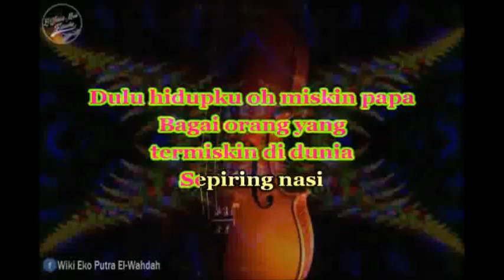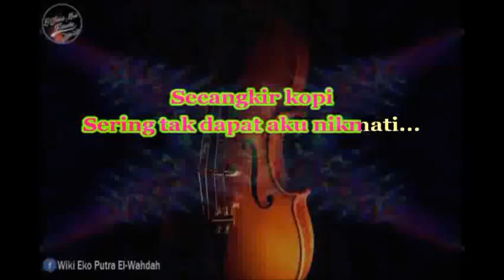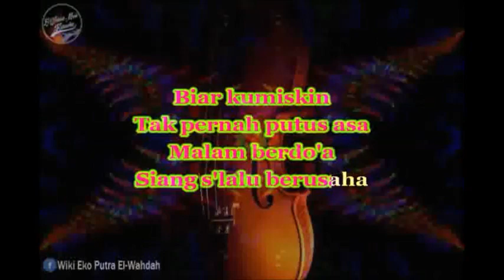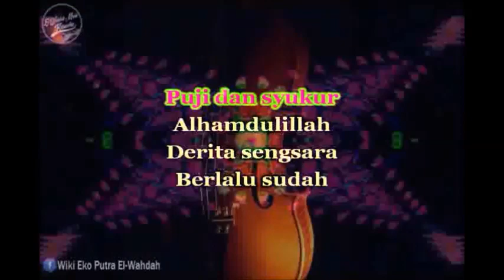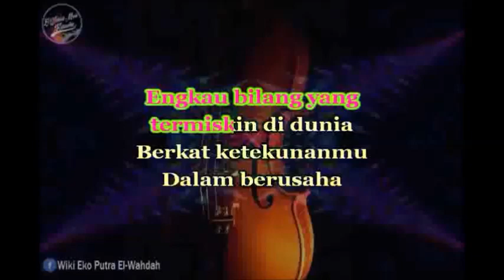MISKIN TAPI BAHAGIA KARAOKE (Nisrochah) - Nada Putri (Gm) - Karaoke Qasidah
Song: MISKIN TAPI BAHAGIA
ARTIS: NISROCHAH (SAHARA TIMUR GROUP)
KARAOKE VERSION